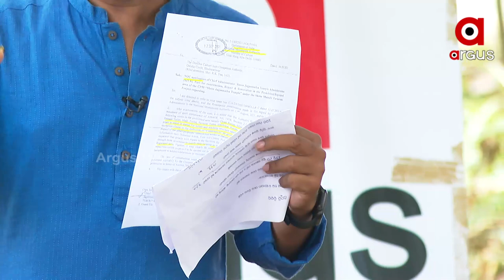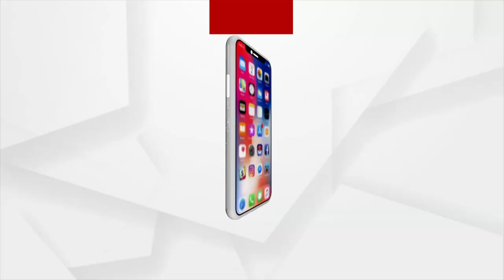ଅନୁମତି ବନାମ ଏନଓସିକୁ ନେଇ କଥା କଟାକଟି,ବିଜେଡି ନେତାଙ୍କୁ ଘେରିଲେ ଜନତା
ଯଦି ଅନୁମତି ନାହିଁ ତେବେ ହାଇକୋର୍ଟ କାହିଁକି କାମ ବନ୍ଦ କଲେନି ? : ବିଜେଡି ନେତା ଗୌରହରି ପ୍ରଧାନ